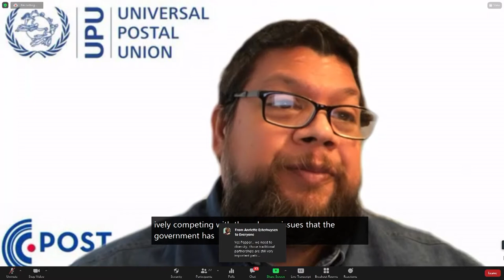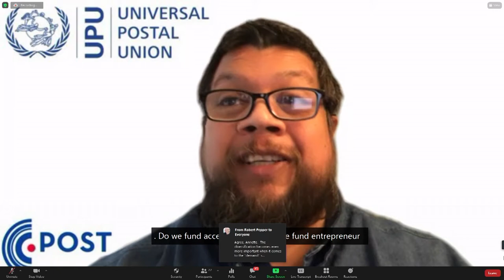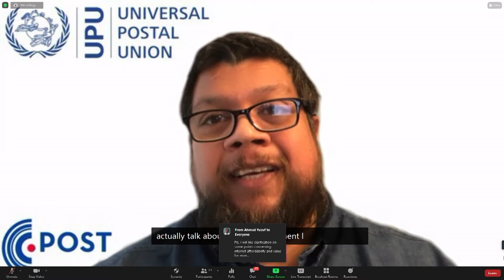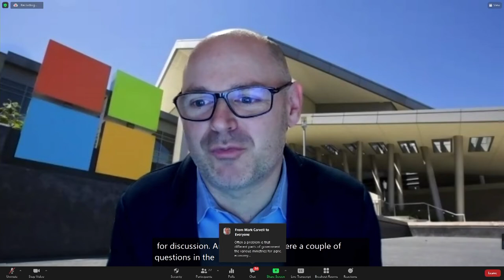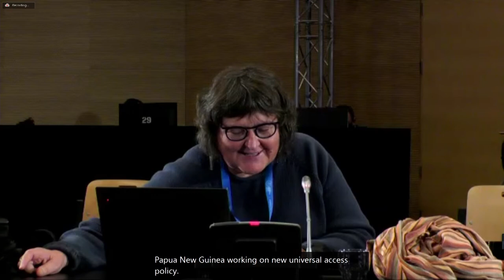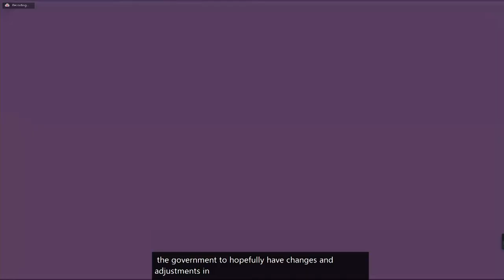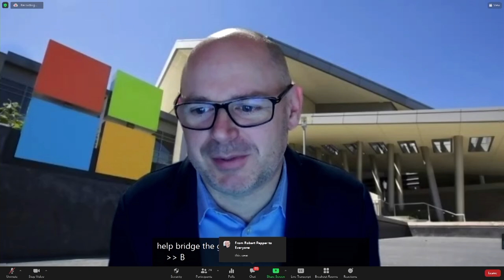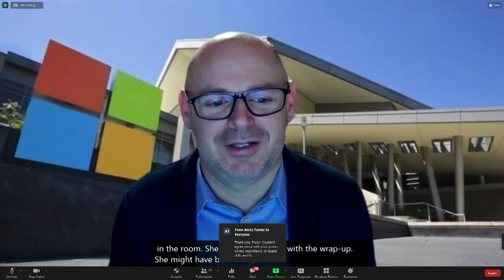IGF 2021 - Day 0 - Ballroom A - ''Our Digital Future''...